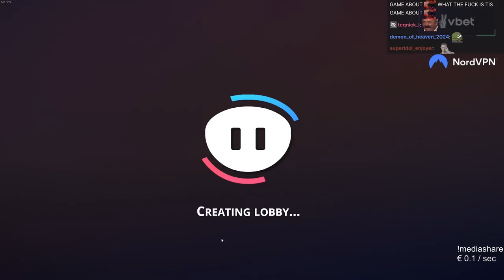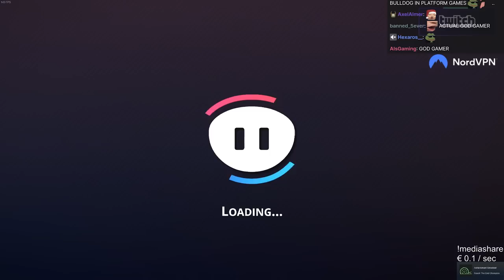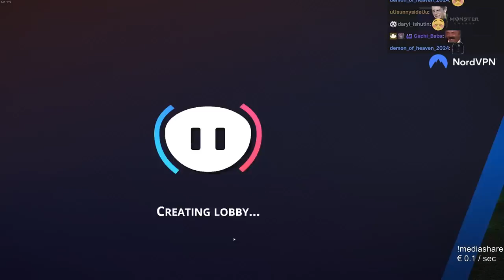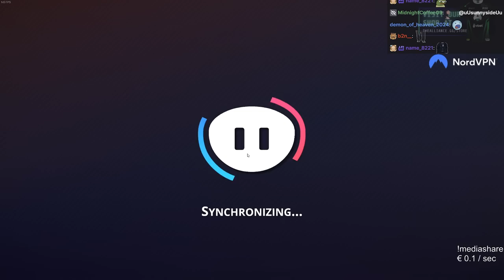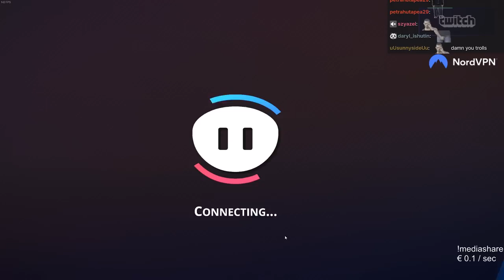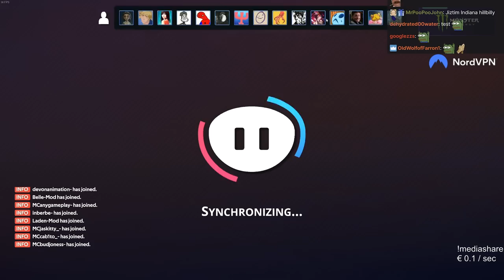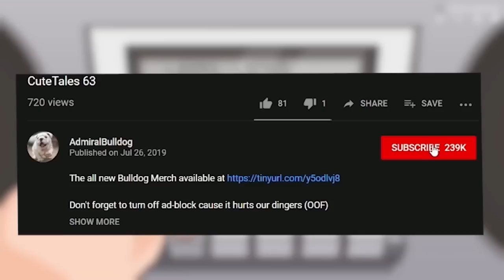MicroWorks Minigame Mayhem!